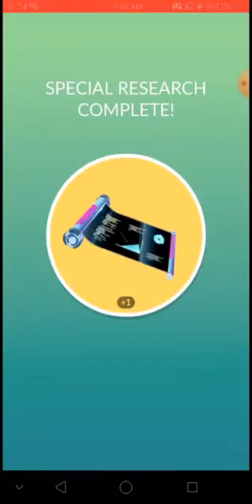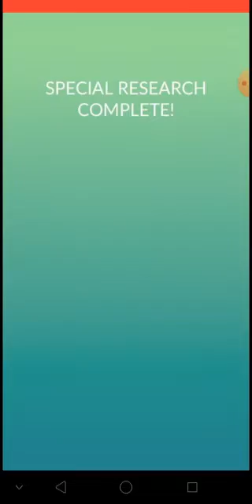An Ula'ula Adventure Special Research Complete | Flower Pokemon in Pokemon Go